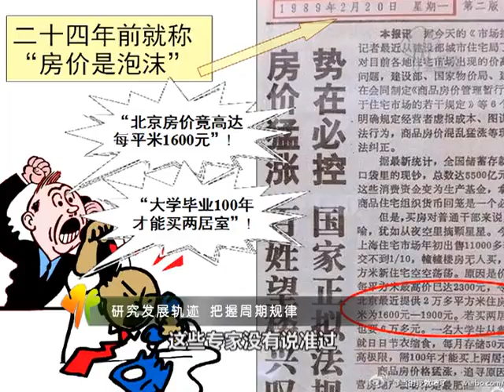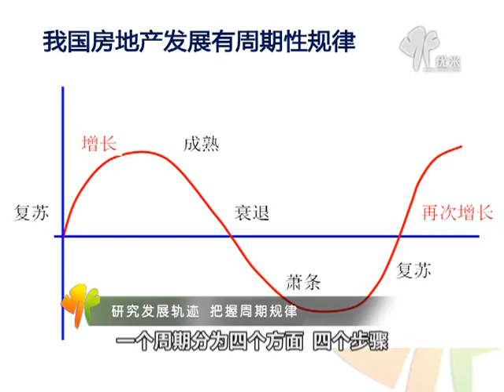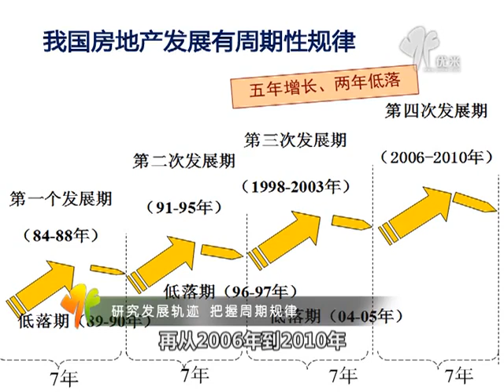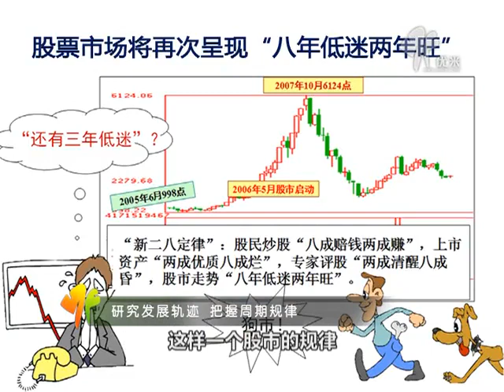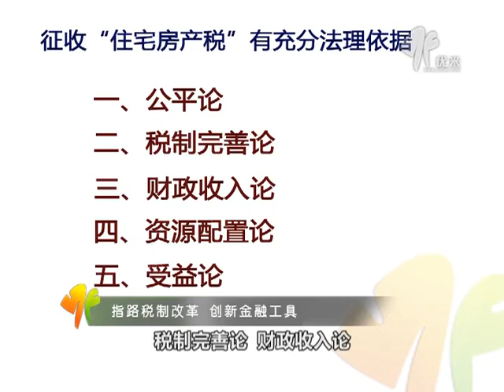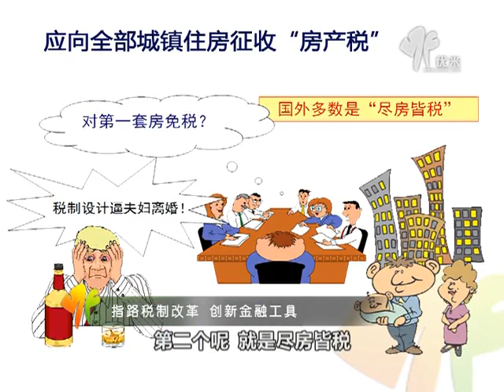一站搞定房地产——万通、中坤大咖团教你“玩转”商业与旅游地产!4